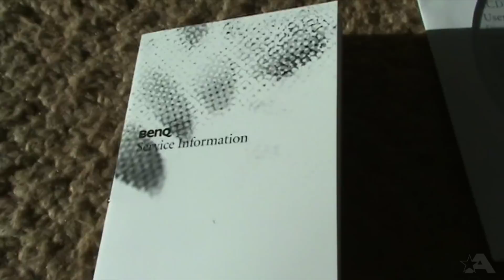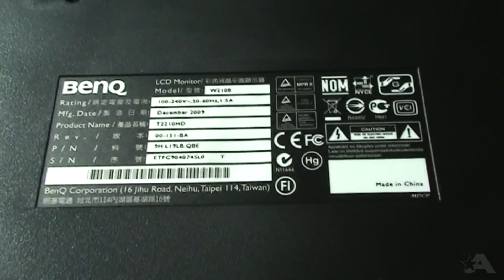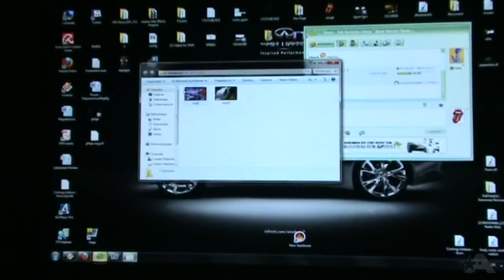BENQ T2210HD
Info:
BenQ MT21,5 BenQ T2210HD 300cd/q 10000:1 5ms DVI schwarz, Diagonale (Zoll/cm): 54,61 cm(21,5"") Wide TFT, TN-Panel (54,7cm) Betrachtungswinkel (H/V): 170/160 Helligkeit (cd/qm): 300 Response Time (ms): 5 Kontrastverhältnis: 1000:1 / 10.000:1 (dynamisch) Max. Auflösung: 1920 x 1080 Full-HD - 1080p / 16:9 Eingänge: D-Sub, DVI Lautsprecher (integriert): 2x 1W Pivot / Höhenverstellung: nein TCO: k.A. Farbe: schwarz Abmessungen (mm): 51642 x 386,7 x 211,6 Gewicht (kg): 4,2
Quelle:

If you like this video, please click here / Wenn Sie dieses Video mögen, klicken Sie bitte hier:

TAGS: Monitor Real Video alien moviez alienmoviez productions professional movie making young maker alan since 2007 alin419 alien4419 bildschrim BENQ T2210HD hd hq